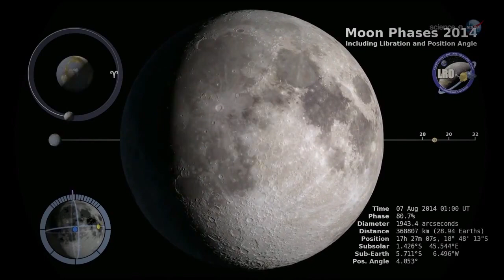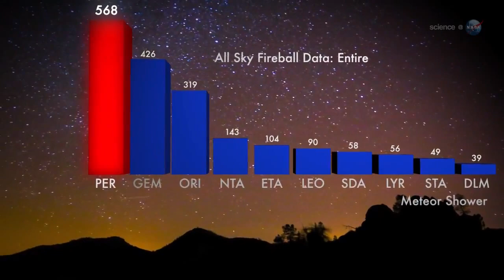Supermoon vs. Perseids Meteors - Battle in August | Video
The year's brightest ‘Perigee Moon’ (closest point in orbit) and the peak of the annual Perseid meteor shower arrive at the same time (August 11-13, 2014).